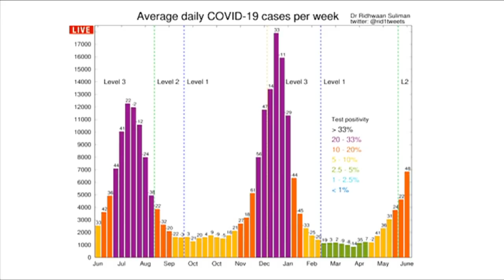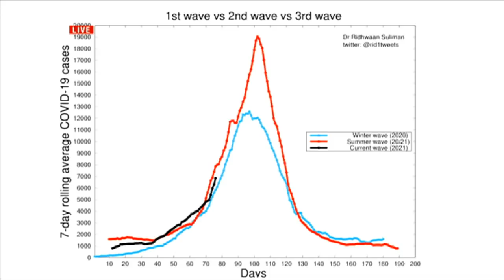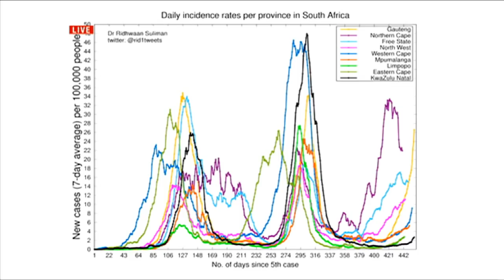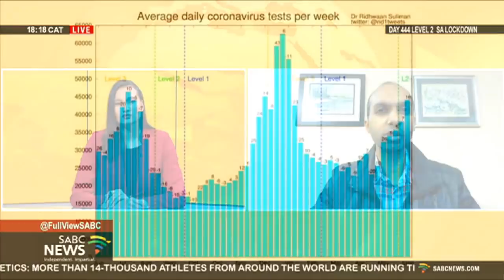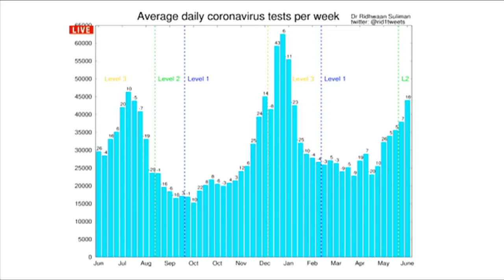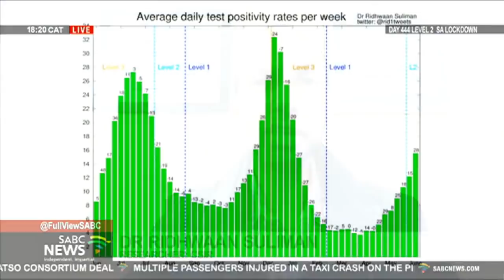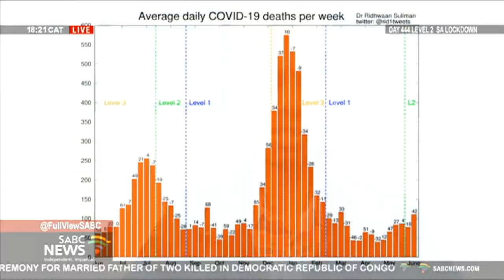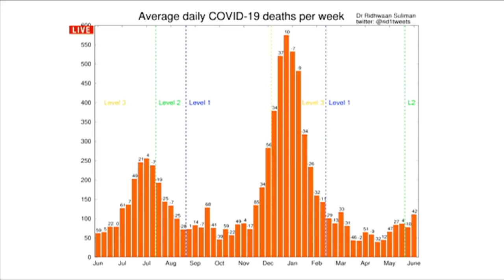COVID-19 weekly stats with Dr Ridhwaan Suliman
A roundup of COVID-19 weekly stats with CSIR Senior Researcher Dr Ridhwaan Suliman.